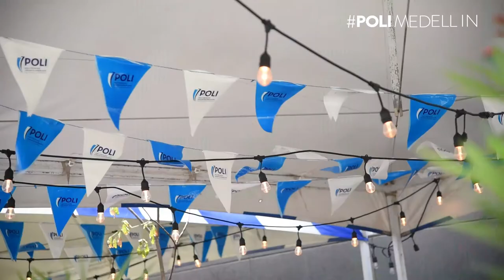Bienvenida a los estudiantes en PoliMedellín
Así fue la experiencia en PoliMedellín para todos nuestros nuevos Grancolombianos en la bienvenida 2019- I.